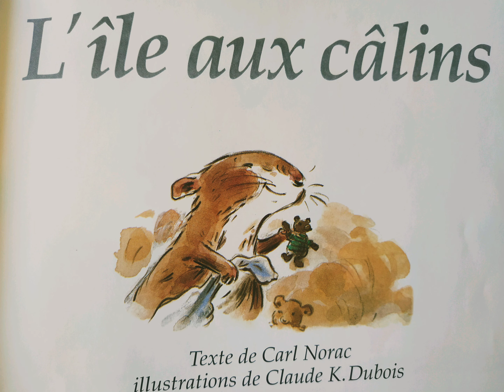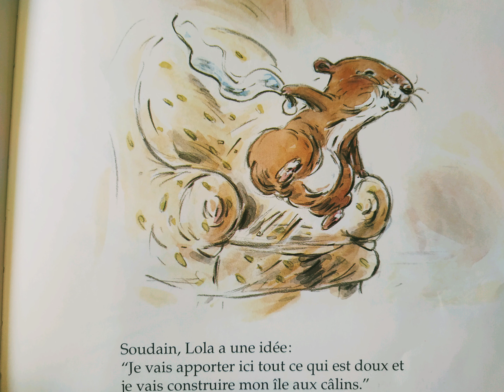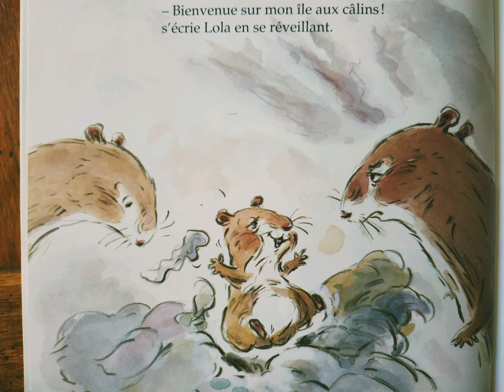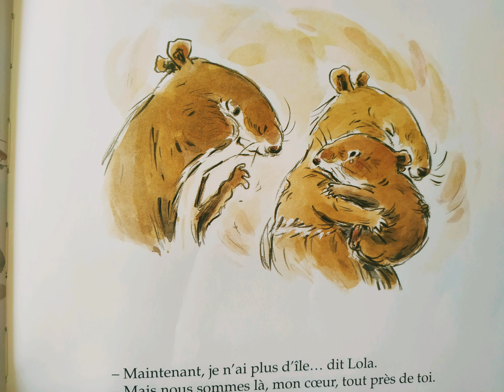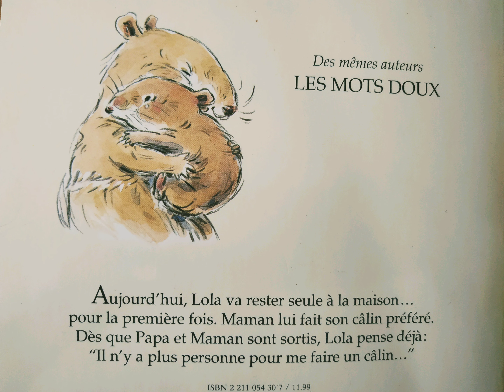"L'île aux câlins"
- Auteur : Carl Novac
- Illustrations : Claude K.Dubois

- Lecture : Marie Froidevaux